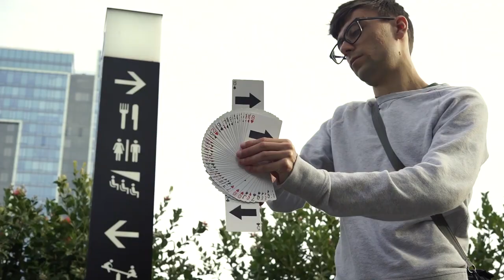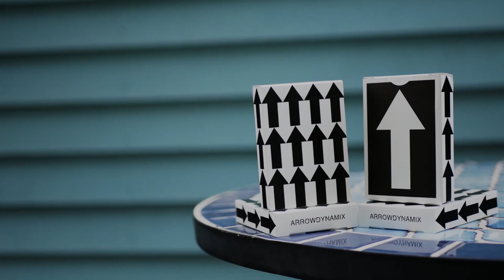Arrow Dynamix Playing Cards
Arrow Dynamix Playing Cards! Take your Cardistry in a new direction!

ArrowDynamix is a Cardistry deck that's inspired by the ubiquity of the humble arrow in our daily lives. This iconic design enhances your moves by imbuing them with a sense of logic, focus, and direction.

Put your skills on display
Maximize your displays with ArrowDynamix's built-in ability to dazzle the viewer's eye with stunning patterns and symmetry.

Perfect for Isolations
ArrowDynamix's simple yet bold design makes it the perfect tool for showcasing isolations and other front-facing moves. Each card or packet now has the proper motivation to indicate and foreshadow movement in your sequences.

Make your Point
Use the randomized arrows on the faces and backs as 'hints' for moving cards and packets around. Soon, you'll be creating new moves in no time.

Manufactured with you in mind
ArrowDynamix Playing Cards are printed by the world-famous United States Playing Card Company on crushed premium stock, making it a dream to handle for all your favorite cardistry moves.